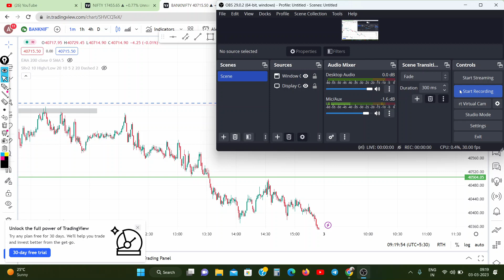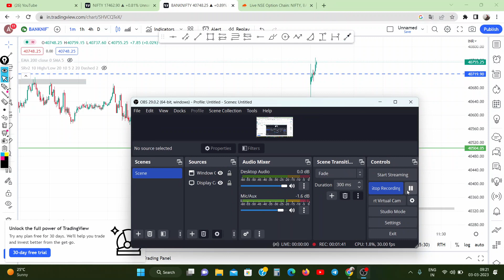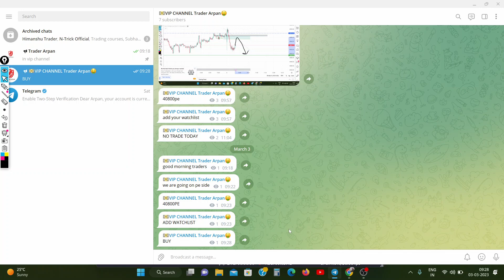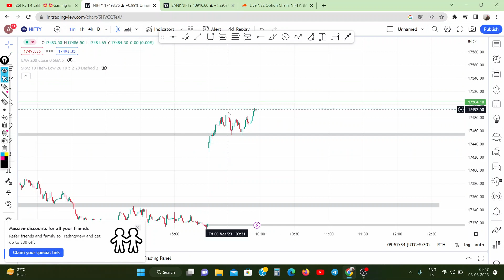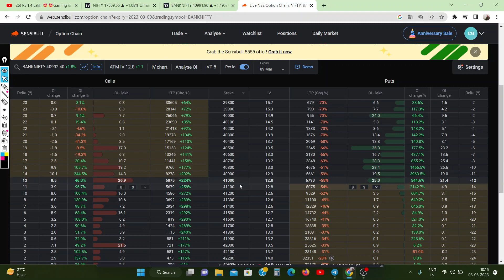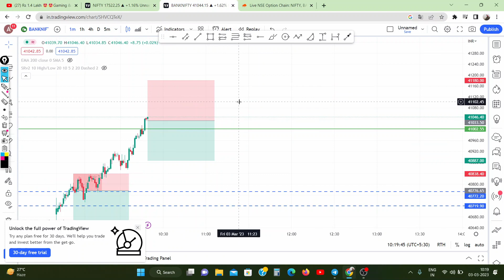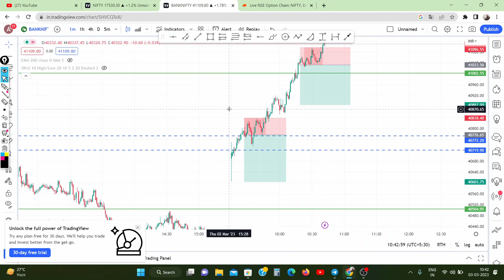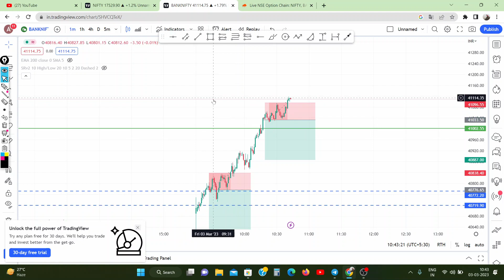Live Intraday Trading | Bank nifty Option Trading by using SL HUnting | 3rd March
Queries Solved
▪ Banknifty Intraday Profit
▪ Option Trading Best Startegies
▪ Option Trading Profits
▪ Stop Loss Hunting
▪ live trading

AAJAO! Mere Social Media Platforms par :-